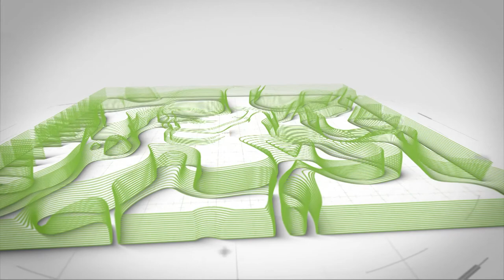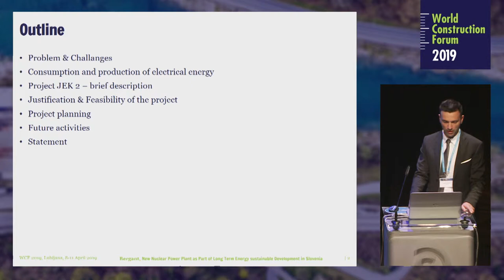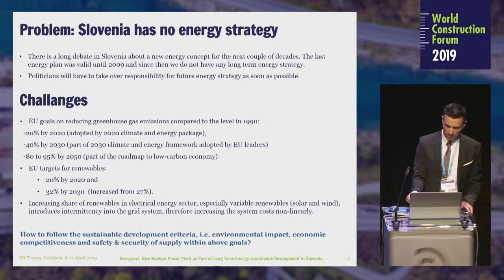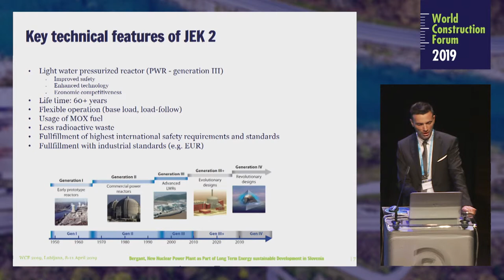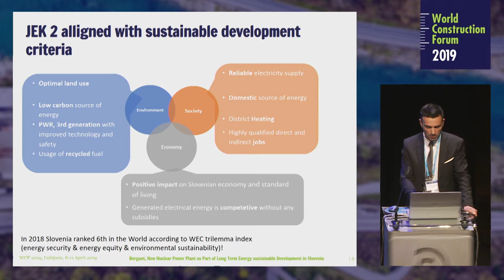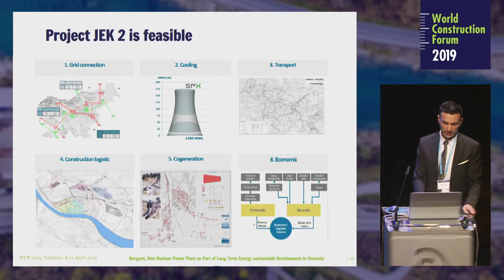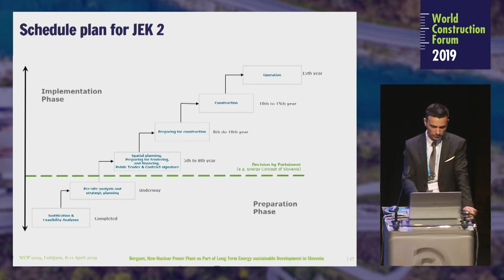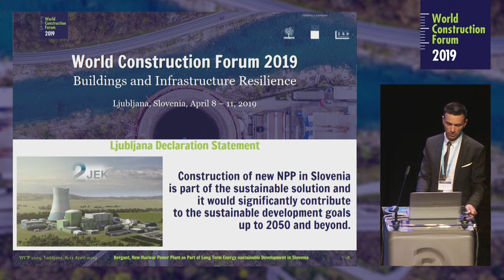Robert Bergant: New Nuclear Power Plant as Part of Long Term Energy Sustainable Development ...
World Construction Forum 2019
Buildings and Infrastructure Resilience
Ljubljana, Slovenia, April 8 – 11, 2019

THEME 1: Energy in 21st Century – Resources Efficiency of Built Environment

Robert Bergant: New Nuclear Power Plant as Part of Long Term Energy Sustainable Development in Slovenia

Producer: Matjaž Lobnik
Piktorama productions